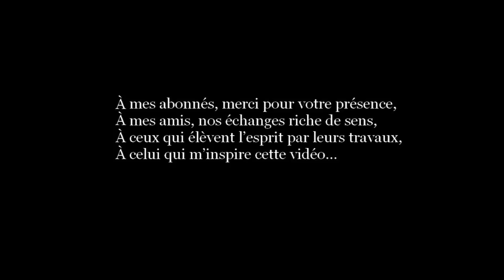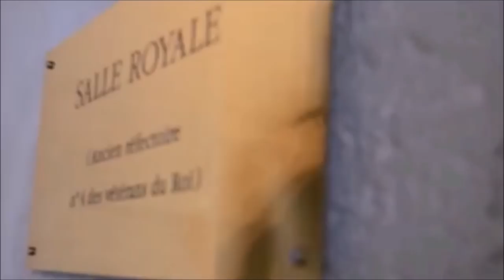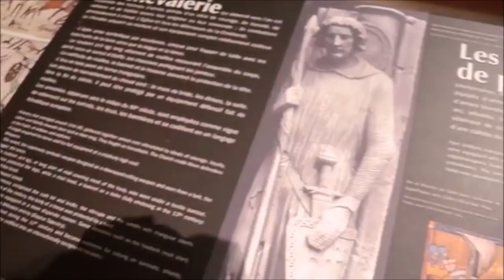CE QU'UNE FEMME PENSE DE LA VIRILITÉ - REDEVENEZ DES HOMMES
❤️ Merci à ceux qui participent à la vie de cette chaîne

On vous fait croire que la vision féministe correspond aux désirs profonds de la majorité des femmes. C’est faux. Voici un point de vue véritablement féminin sur la virilité et un éloge de toutes les qualités masculines pour encourager les hommes à agir en accord avec leur nature et reprendre leur place dans la société. Il est temps que les femmes s’expriment dans l’espace public pour faire contrepoids aux idées féministes, qui sèment la division entre nos deux sexes, complémentaires par essence.

▶ AUTEURS CITES :
- Emmanuel BEAU DE LOMENIE, /Les Responsabilités des dynesties bourgeoises/, 5 volumes
- Marcel DE CORTE, /L’Intelligence en péril de mort/ (En savoir plus
- Gabriel MARCEL, /L'Homme contre l'humain/